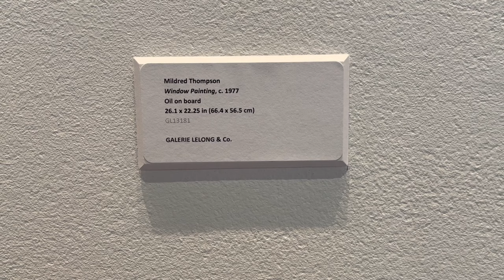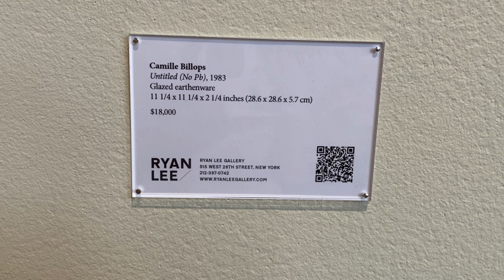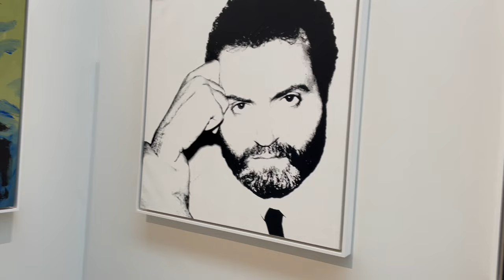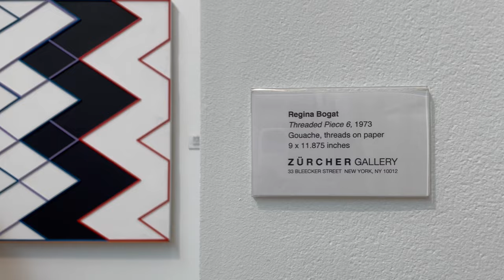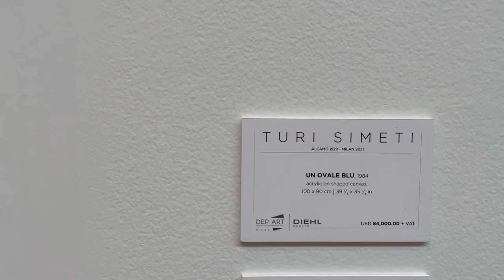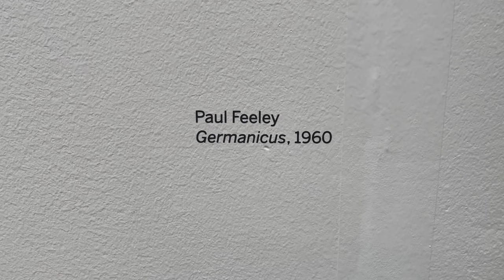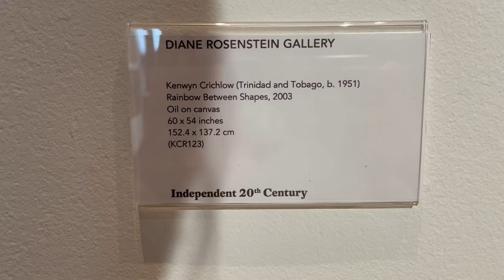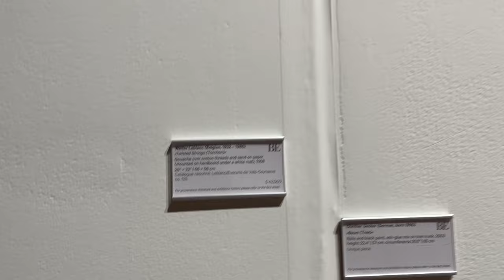INDEPENDENT ART FAIR SEP 2023 NEW YORK_Elegant art fair